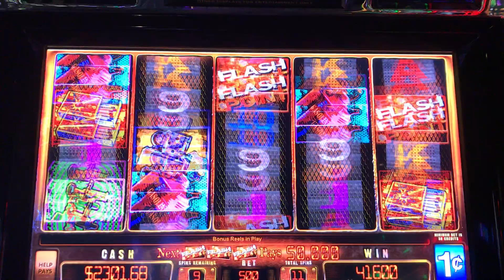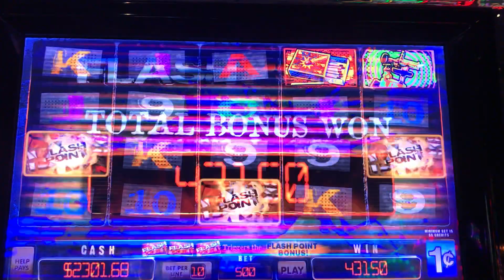Flash Point, 20 Spins, 431.50